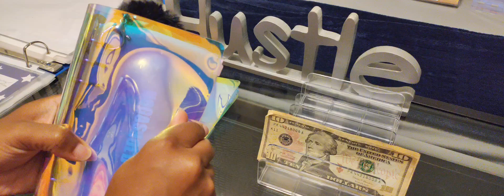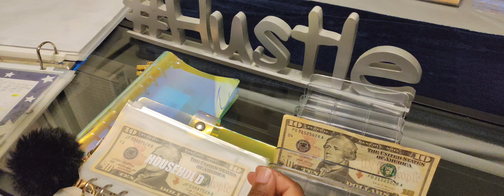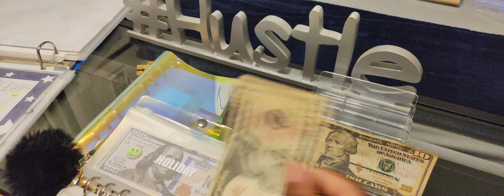$50 cash stuffing to sinking funds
Hey yall, My name is Chanel and I discuss and share various moments dealing with my life such as my businesses, outings, feelings and life in general.

TEMU:
⬇️Download the Temu app to get 💰100 coupon bundle via the

Comment: under my channel videos

FETCH REWARDS CODE: DC545A
Come save money on Fetch with me! Sign up w/ code DC545A & get 250 pts See you there!